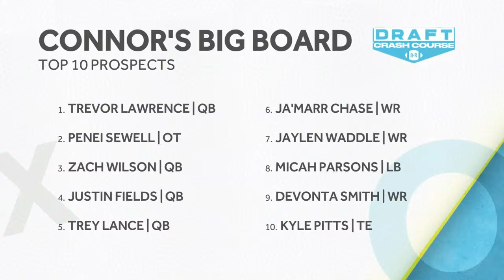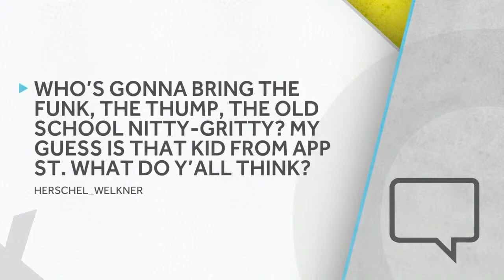Draft Crash Course | Ep. 1: Blue Chip Prospects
B/R’s Adam Lefkoe and Connor Rogers are helping you cram before the NFL draft. This week we’re talking blue-chip prospects. Ask them questions in the B/R app